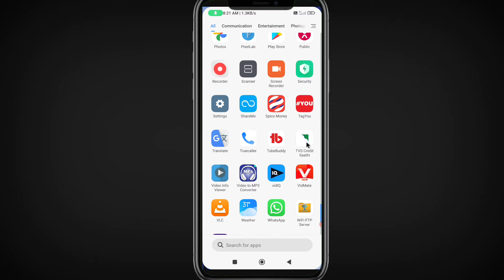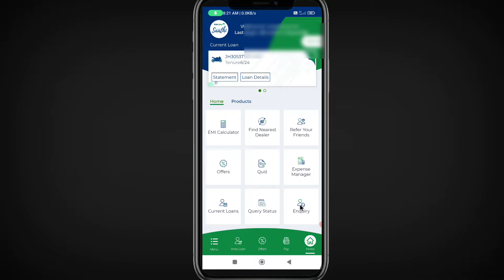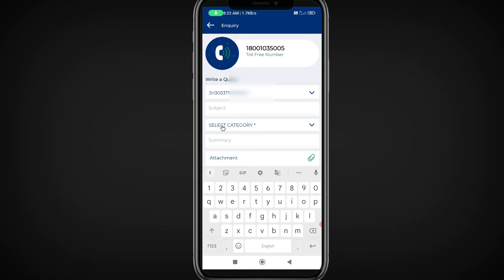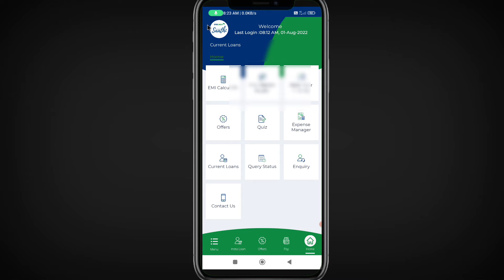Tvs Credit Loan Close Kaise Kare | How To Close Tvs Credit Loan | Bike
Your Queries -
tvs credit loan close
tvs credit loan close kaise kare
how to close tvs credit loan
tvs loan close kaise hoga
tvs bike loan close
tvs bike loan close kaise kare
how to close tvs bike loan
tvs bike loan band kaise kare